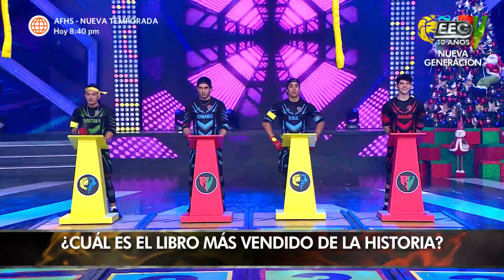EEG 10 años: Prueba de conocimientos para la nueva generación (HOY)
¡A PENSAR! 🧠
Los chicos de la nueva generación, no solo deben de pasar pruebas físicas, también deben de enfrentarse en pruebas de conocimientos para poder ser un guerrero completo 🤩.  ¿Cuántas preguntas buenas obtuviste?

Esto es Guerra 10 años, hoy a las 7:00 p.m. no te pierdas EEGNuevaTemporada EEGTemporada2022 EEG EEG10años Guerreros vs. Combatientes, Guerreros 2022, EEG2022, Cobras, Leones

Visita el sitio WEB de EEG y entérate qué novedades trae la temporada EEG 2022

Juntémonos Más.